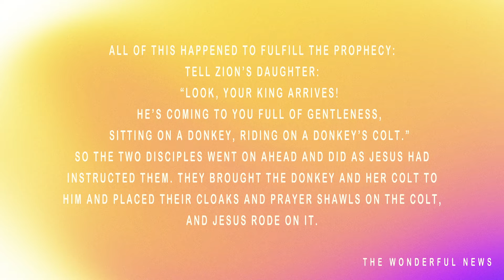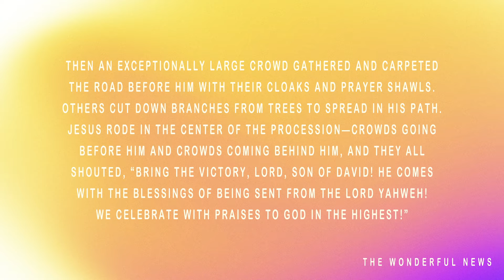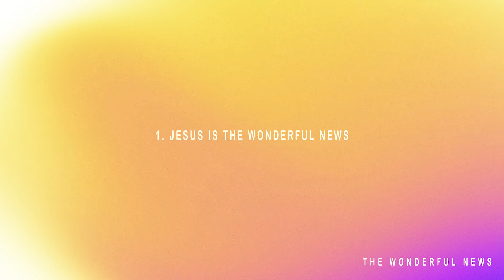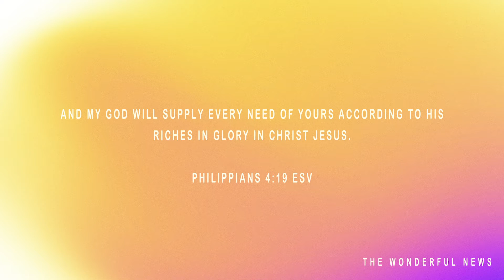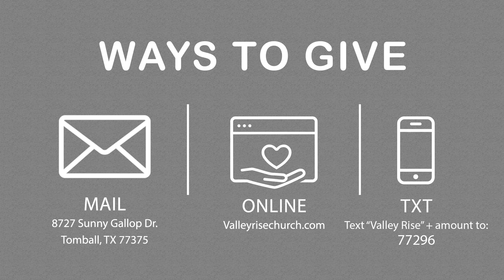The Wonderful News [Pt. 1]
RISE KIDS

[VALUES]

LOVE GOD
- Because God is Love and He first loved us.

LOVE PEOPLE
- Because God loves all people.

- And God does the rest.

HAVE FUN
- Because God gives us joy.

[Memory Verse]

“It is the same with my word. I send it out, and it always produces fruit. It will accomplish all I want it to, and it will prosper everywhere I send it.”

[WORSHIP]

[Discussion Questions]

1. How can we bring people to Jesus?

2. What are you the most thankful for?
(Name 3 things)

3.  How can I serve someone this week?